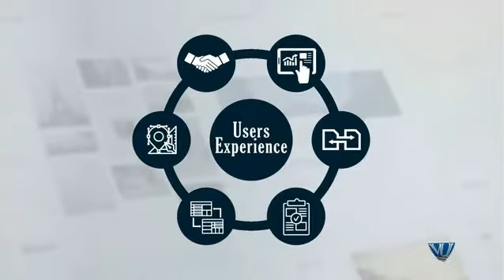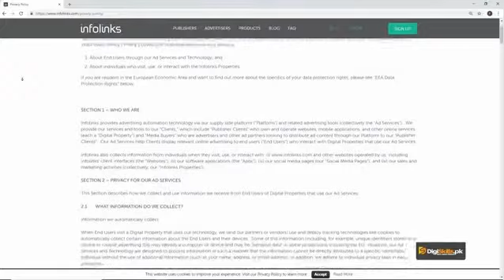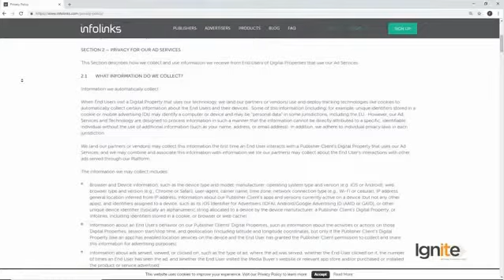WordPress083 - Earning money on WordPress with InfoLinks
Earning money on WordPress with InfoLinks
In this topic trainee will learn about how to make money with Infolink ads on WordPress.